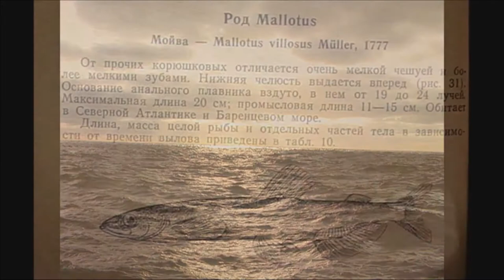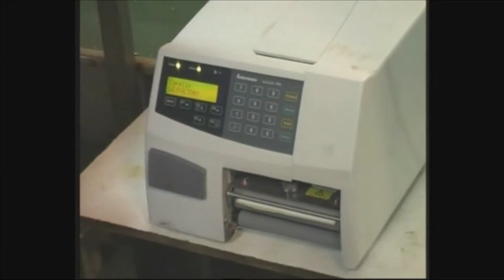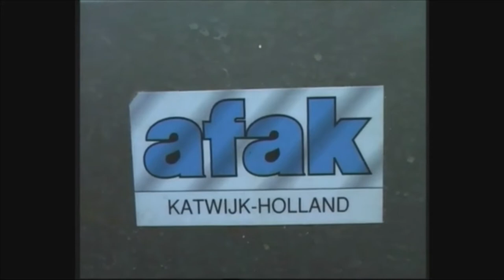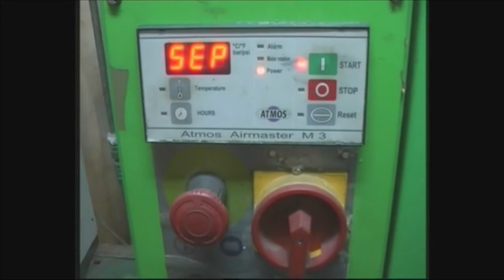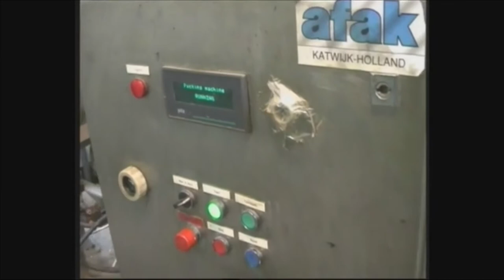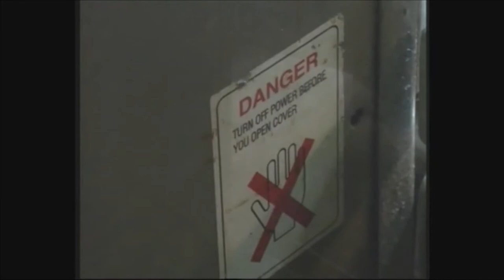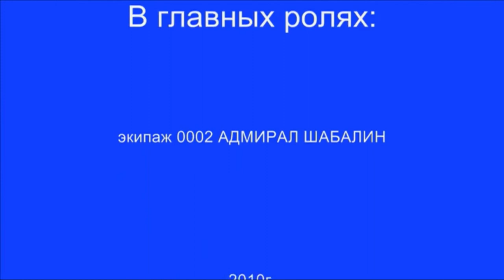Как мы на мойве [Адмирал Шабалин] (capelin rolling on the Admiral Shabalin vessel 2010)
Видео не мое,  Игорь Маричев ходил на этом судне в 2010.